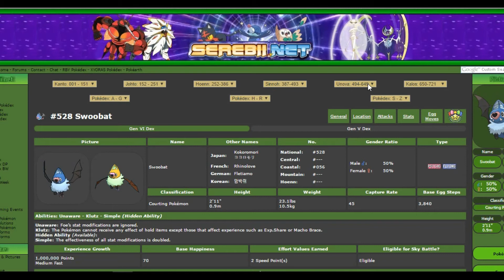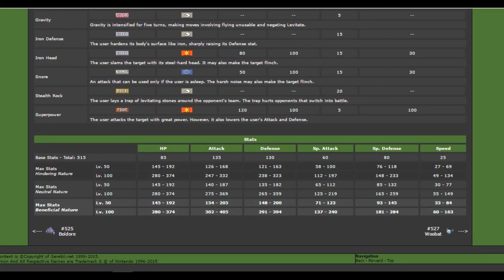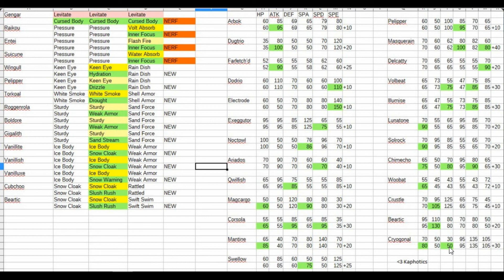SPOILER Pokemon Sun & Moon Nerfs, Buffs and Abilities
Credit to Kaphotics for the info